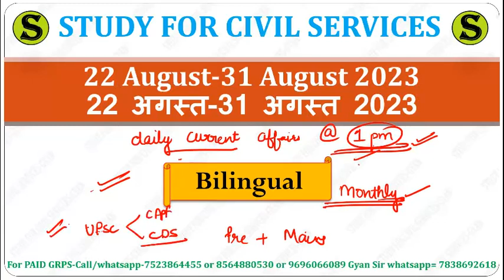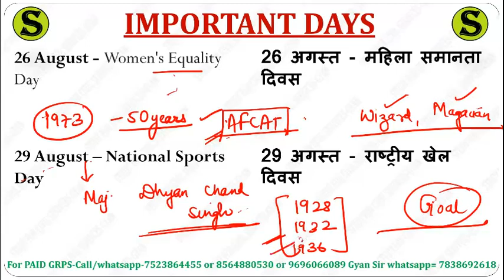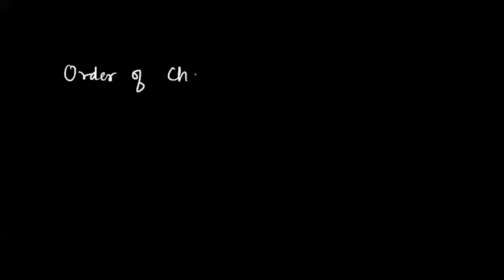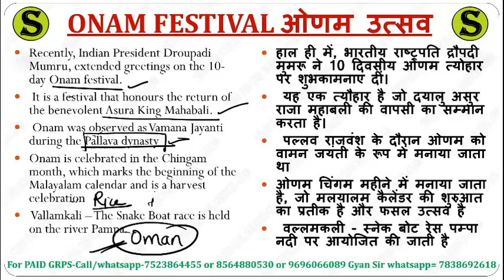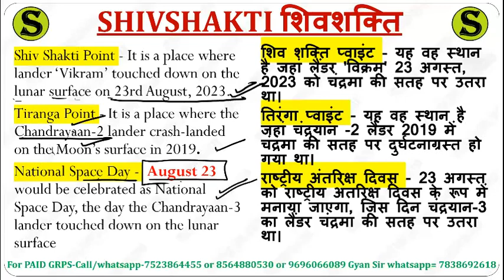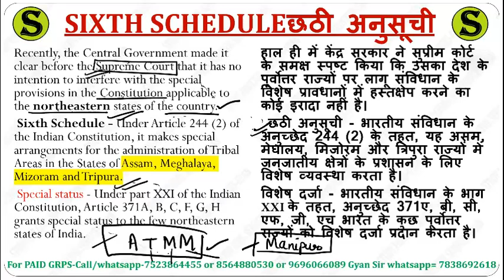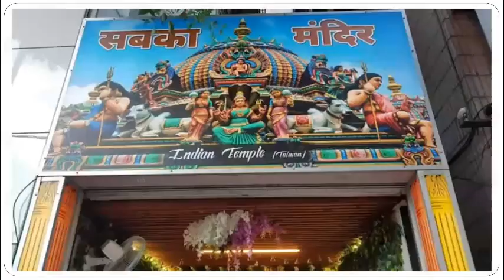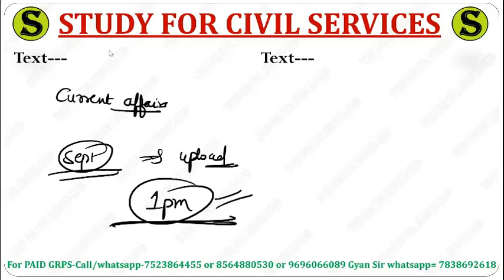study for civil services weekly current affairs 22 to 31 August 2023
Weekly best  top  gk update in india youtube google psc ssc uppsc bpsc upsssc ctet ro pcs upsi bihar si lekhpal tgt pgt ctet upsi upsssc lower pcs +one liner topic section wise  mcq quiz questions
top most important expected latest weekly current samachar ( by best education educational youtube channel  i.e. study for civil services studyforcivilservices )
0:00 intro
0:10 weekly current affairs study for civil services
0:20 study for civil services weekly current affairs
0:30 scs weekly current affairs
0:40 scs gyan current affairs
0:50 best weekly current affairs
1:06 week wise current affairs 2023 in hindi in english and in bilingual